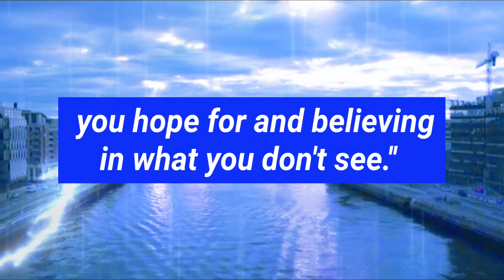God Says To You 👉 I hear your prayers 👉in what you didn't see 🔥CN347G/23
God Says To You 👉 I hear your prayers 👉in what you didn't see